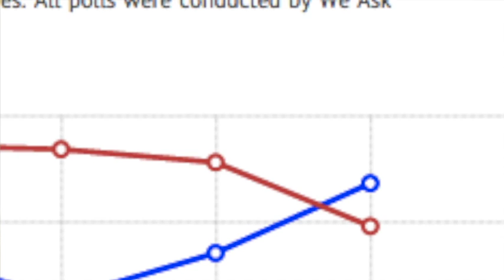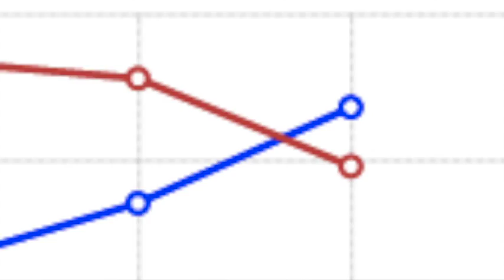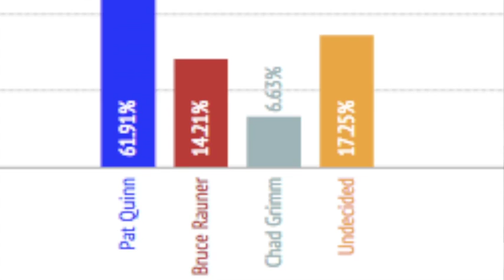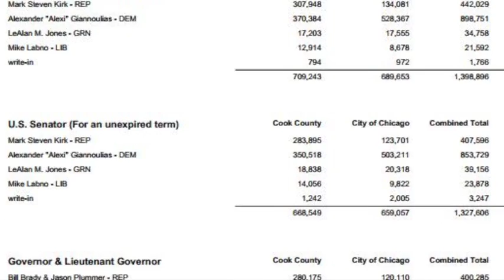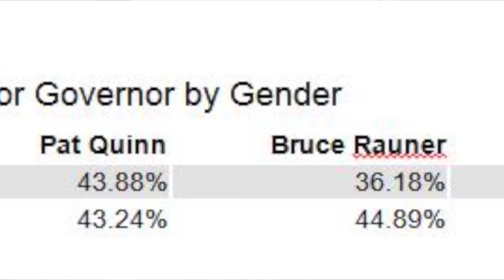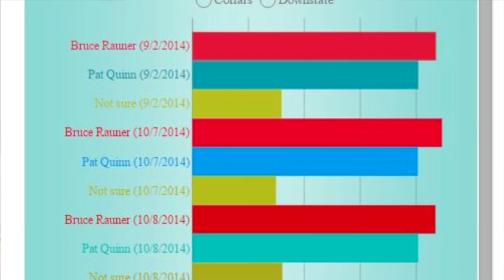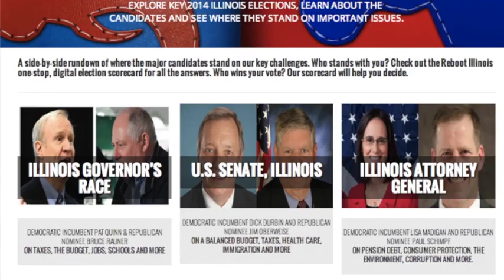My Movie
After trailing in polls all summer, Pat Quinn moved ahead of Bruce Rauner in the latest Reboot Illinois/We Ask America poll. The polling shows Quinn making big gains among women and Rauner struggling in getting the critical 20 percent of the Chicago vote he'll need if he expects to win statewide. That's the topic of this week's "Only in Illinois."